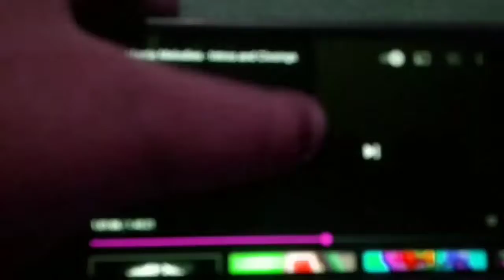Merrie Melodies Wiggle Major